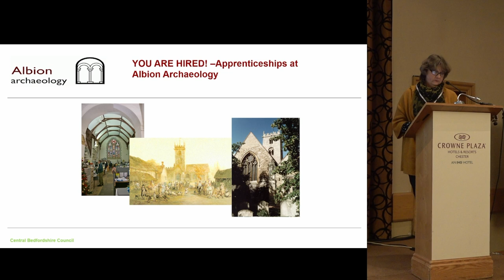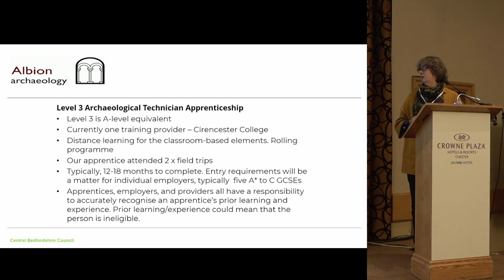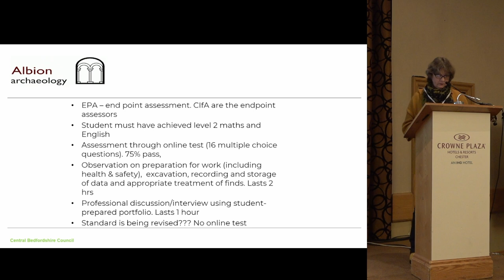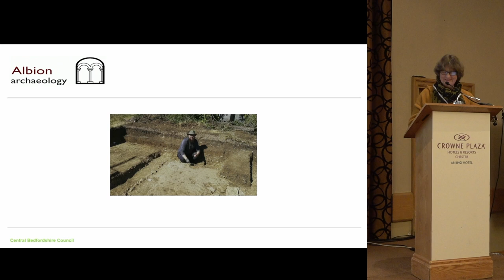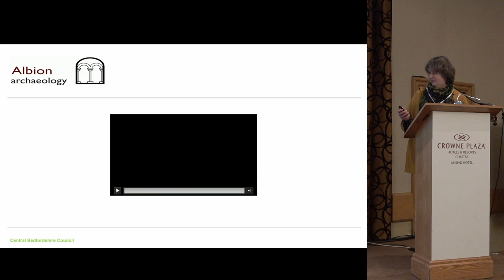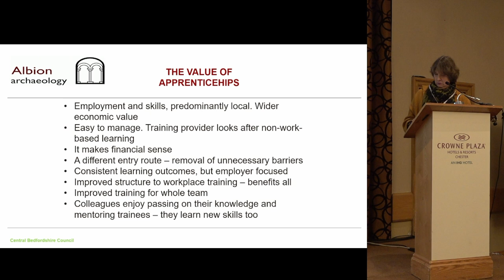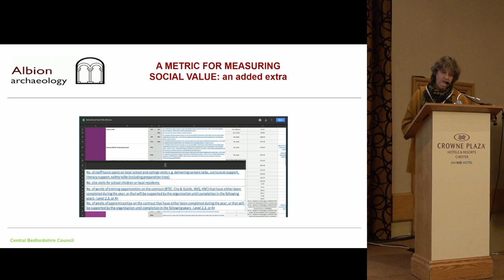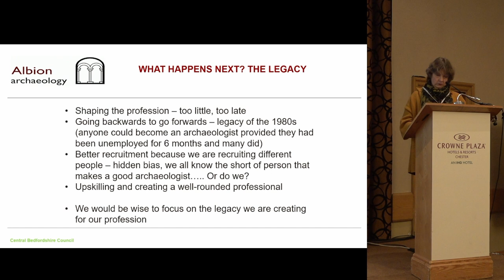YOUR ARE HIRED! Apprenticeships at Albion Archaeology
Hester Cooper Ried